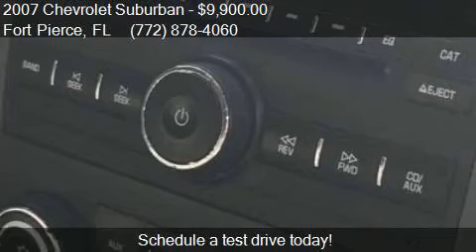2007 Chevrolet Suburban 2500 LS for sale in Fort Pierce, FL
This 2007 Chevrolet Suburban 2500 LS is for sale in Fort Pierce, FL 34982 at Ralph's Place.

Engine: 6.0L V8
Transmission: Automatic 4-Speed
Color: Blue
Mileage: 153229
Contact Ralph's Place 3801 S. US Hwy 1 Fort Pierce, FL 34982 to test drive this 2007 Chevrolet Suburban 2500 LS today.